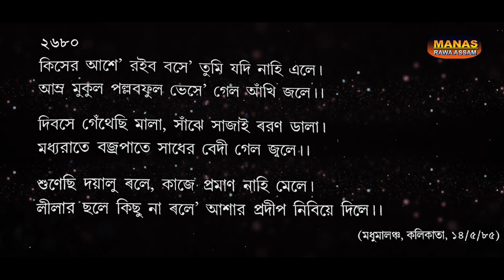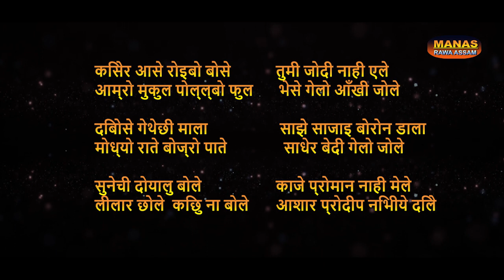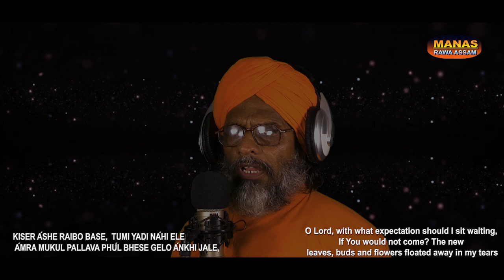PRABHAT SANGEET || KISER ASHE ROIBO BOSHE || TATTAVEDANANDA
KISER ASE ROIBO BOSE...

VOICE ~ TATTAVEDANANDA
MUSIC ~ MALAY SUTRADHAR
CAMERA/ EDITING ~ MANAS
COOPERATION ~ MANAS & TEAM.
PRODUCTION ~ MANAS RAWA ASSAM

KISER ÁSHE RAIBO BASE
TUMI YADI NÁHI ELE

ÁMRA MUKUL PALLAVA PHÚL
BHESE GELO ÁNKHI JALE

DIVASE GENTHECHI MÁLÁ
ÁÁÁÁÁÁÁÁÁÁ
DIVASE GENTHECHI MÁLÁ
SÁNJHE SÁJÁI VARAŃ D́ÁLÁ
MADHYA RÁTE VAJRA PÁTE
SÁDHER VEDII GELOJVALE

SHUŃECHI DAYÁLU BOLE
ÁÁÁÁÁÁÁÁÁÁ
SHUŃECHI DAYÁLU BOLE
KÁJE PRAMÁŃA NÁHI MELE
LIILÁR CHALE KICHU NÁBOLE
ÁSHÁR PRADIIP NIVIYE DILE

With what expectation should I sit waiting, If You would not come? The new leaves,
buds and flowers floated away in my tears. I thread the garland during day, and decorate
the tray of colours in the evening. But in the midnight, due to fall of lightning and
thunder, the altar of worship, burnt away. I heard that You are kind but in action I do
not find the proof. In a mischievous deluding game, You extinguished the lamp of hope